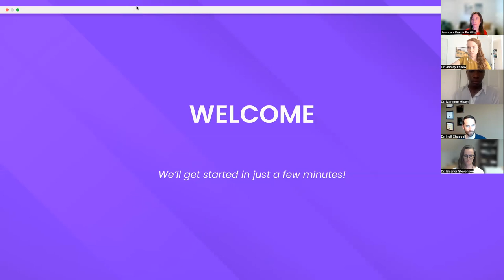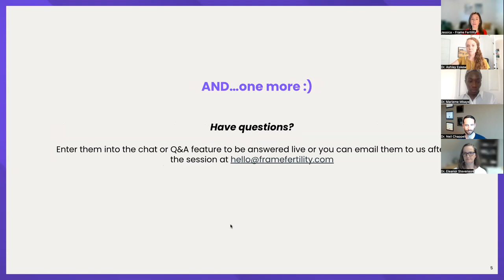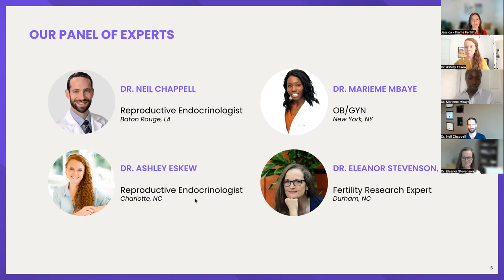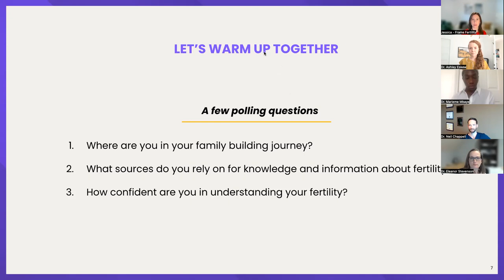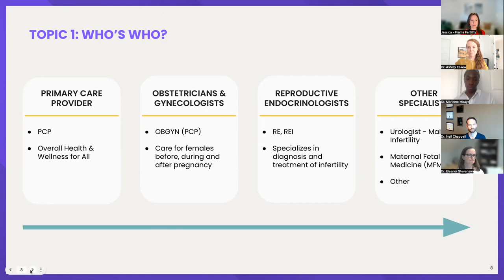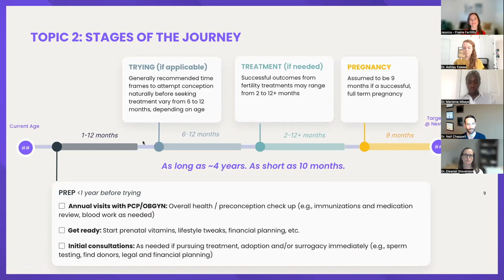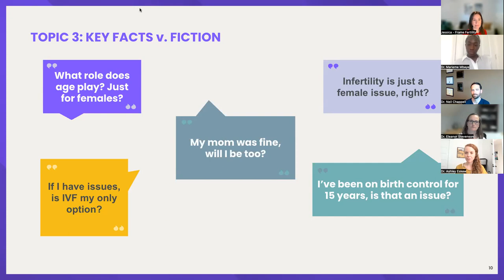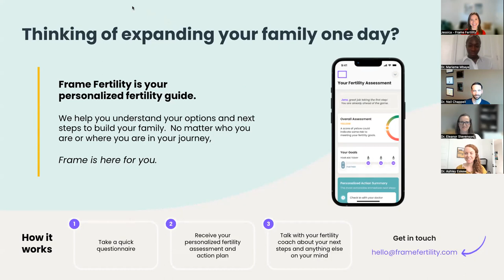Fertility: Facts v. Fiction - Sponsored by Frame Fertility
When it comes to fertility (and infertility), it can be hard to make sense of all the information out there. On May 11, 2022, Frame Fertility hosted a webinar titled “Fertility: Facts v. Fiction” during National Infertility Awareness Week. Watch the recording now!

Our co-founder Jessica van der Wal moderated a panel discussion (including a pre-submitted and live audience Q&A) with leading experts from across the country: Dr. Neil Chappell, Dr. Ashley Eskew, Dr. Mariem Mbaye, and Dr. Eleanor Stevenson, PhD. They dug into topics such as what types of providers you may encounter on the journey, how to plan ahead at each stage, and the most common questions including your top things they hear from patients.